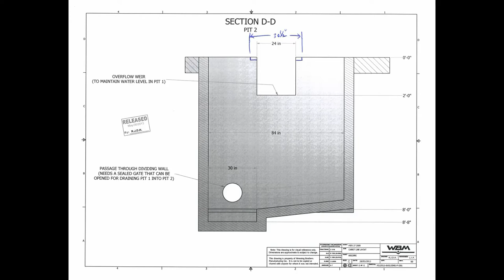PIT CONVEYORS BY WEENING BROTHERS MFG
Pit Conveyors

“Let Weening Brothers take care of all your vegetable processing equipment needs”

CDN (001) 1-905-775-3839